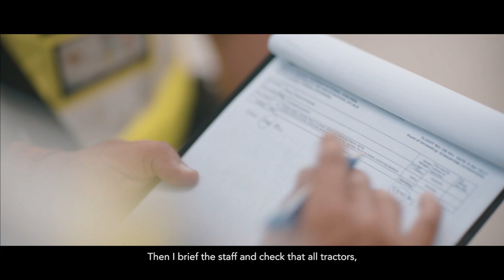A Day In The Life Of: dnata Operations Staff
Follow Steven and Dennis in a day in the life as dnata Operations Staff and watch as they work together to ensure passengers are safe and happy on a daily basis.